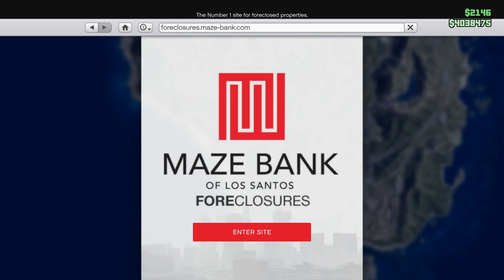NEW DIAMOND CASINO HEIST DLC, MAX ARCADE SETUP! (GTA V ONLINE)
HERE IS A VIDEO OF THE NEW GTA V ONLINE DIAMOND CASINO HEIST DLC AND THE NEW ARCADE, AND THE NEW ARCADE SETUP, IF YOU LIKE THE VIDEO PLEASE LEAVE A LIKE AND SUBSCRIBE IF YOU ARE NEW!